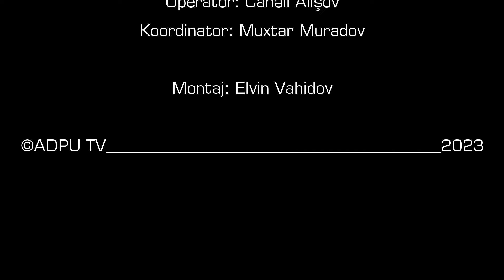YENİ İL BURAXILIŞI: Ya danış, ya keç #5